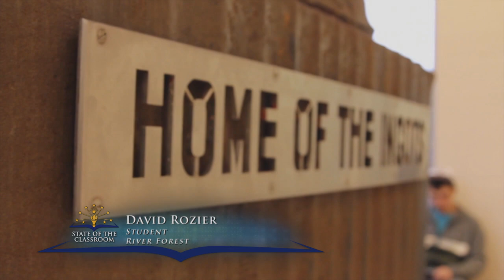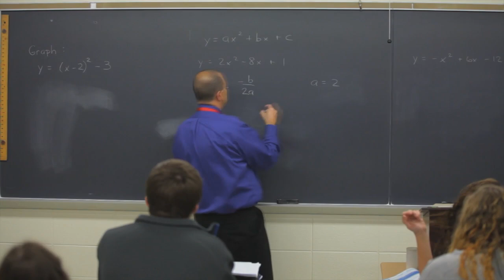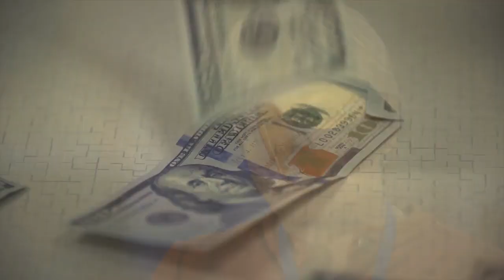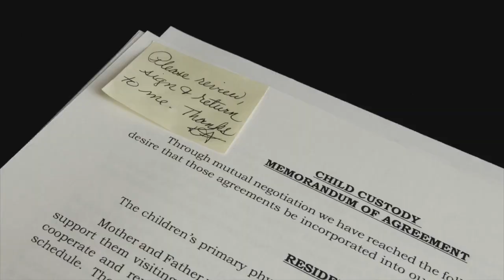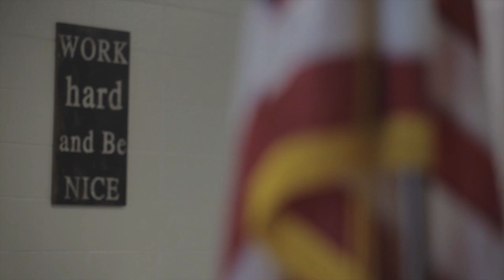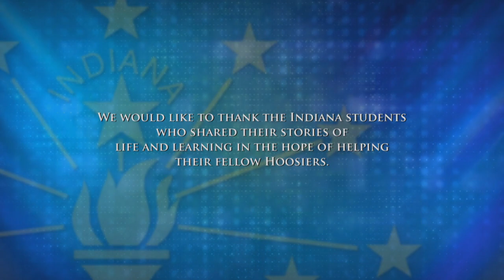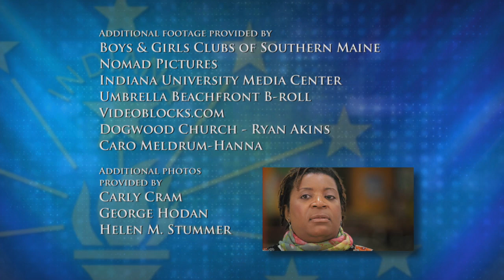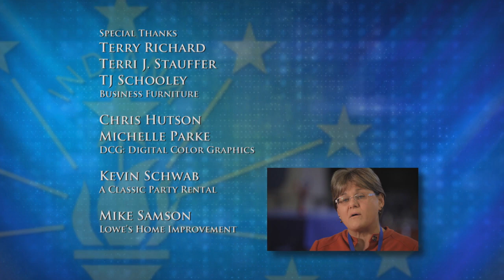State of the Classroom 2015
Indiana Superintendent of Public Instruction Glenda Ritz leads a discussion of significant social issues facing Indiana students in this hour-long 2015 telecast.